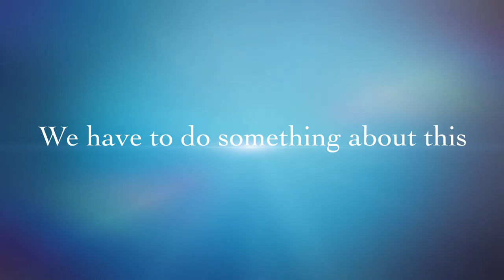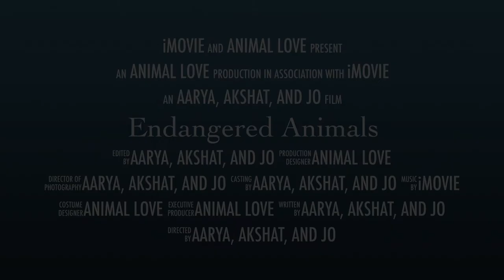Animal Love Channel Trailer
This video is a trailer for our new channel, Animal Love.